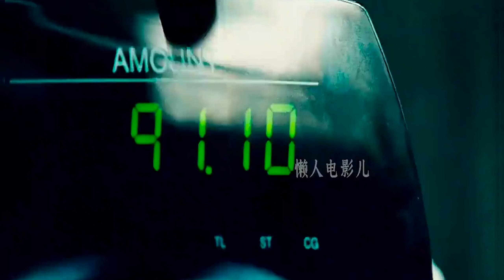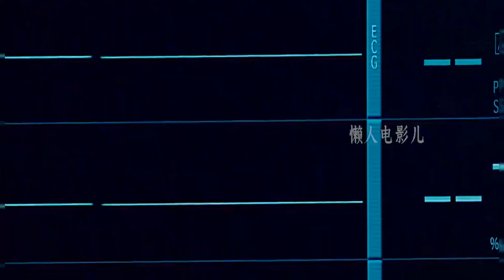Hancock (2008) | Will Smith | movie explained under 10 minutes